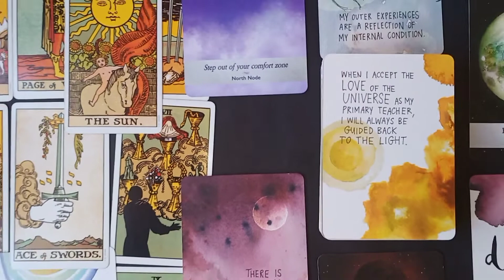SAMURAI TAROT READINGS BY ÔKAMI SIGMA.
ÔKAMI SIGMA
SAMURAI STRATEGY•LEADERSHIP•TACTICS
•INTUITIVE WARRIOR CHANT•PRAY•MEDITATE
•GUN TACTICS & BALLISTICS MARKSMANSHIP
•MARTIAL ARTS FITNESS
•ARTS•CULTURE•SPIRITUALITY

Manifest Success Harmony Abundance & Prosperity Click the link below to order
ÔKAMI SIGMA MAGIK!

ÔKAMI SIGMA PROSPERITY MAGIK BACKFLOW INCENSE (Compatible with Backflow Incense burner)
PHP 350
TO ORDER:
Via Facebook Marketplace and Instagram kindly message us your order form.

Check out ÔKAMI SIGMA PROSPERITY MAGIK BACKFLOW INCENSE!₱350.00 only!Get it on Lazada now!

ÔKAMI SIGMA Facebook: Ôkami Sigma
ÔKAMI SIGMA Instagram: okamisigma
ÔKAMI SIGMA Twitter: @okami_sigma

If you would like to help support and grow our channel and our page. Cash donations are necessary allowing us to invest and upgrade our equipment in filming. Better audio, and editing equipment.